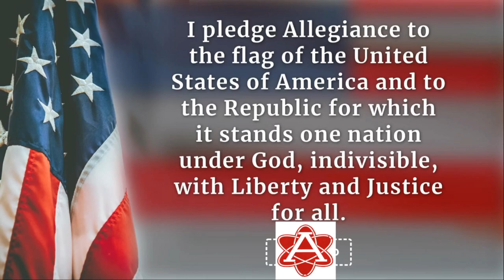Morning Announcements, April 25th, 2024